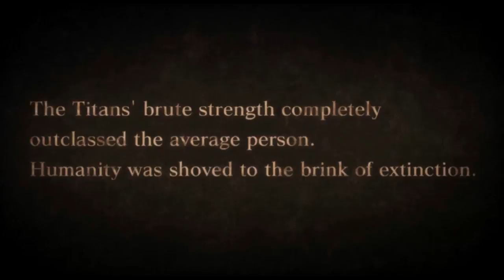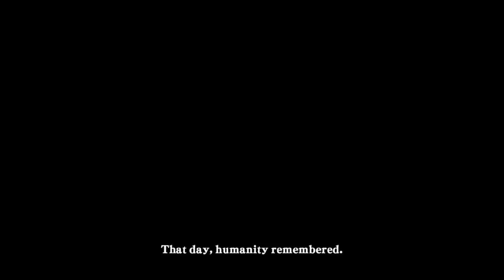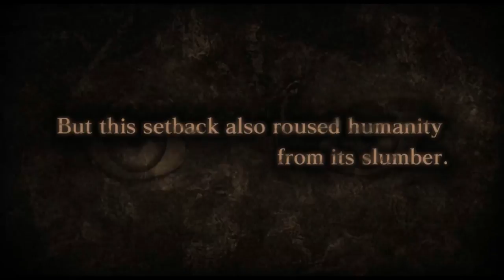TIME TO TRAIN | Attack on Titan [Part 1]